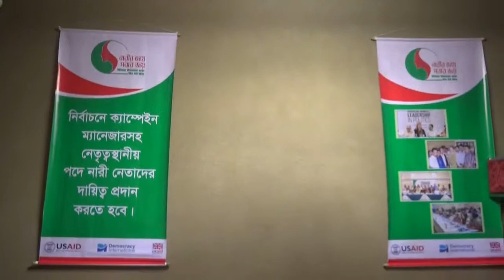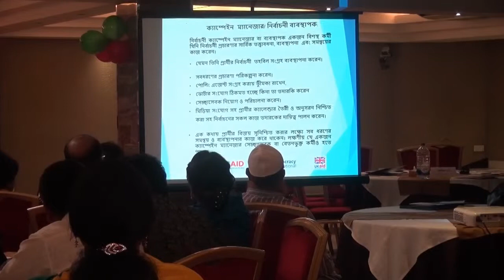Regional Women conference BNP Khulna on 8 Nov 2018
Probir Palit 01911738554